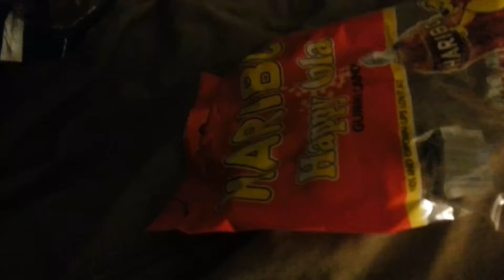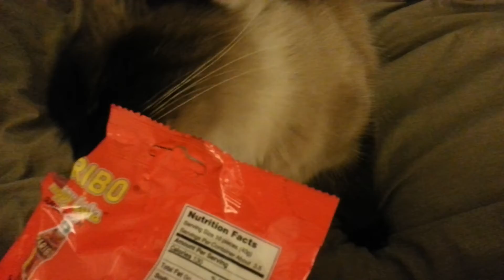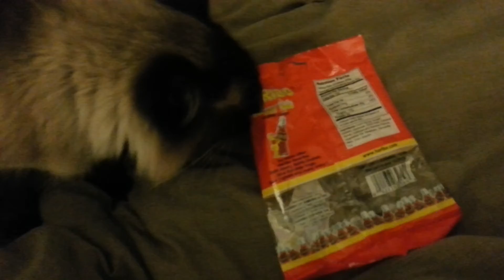Nuka, There's Nothing In That Bag For You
A full five minutes of my cat trying desperately to get in a bag that had nothing in it. He associates plastic bags with catnip (which he no longer gets to have because he always finds it and rips it open and binges himself on it during the night) so I think that's why he was doing this. He would have gone all night if I'd let him.